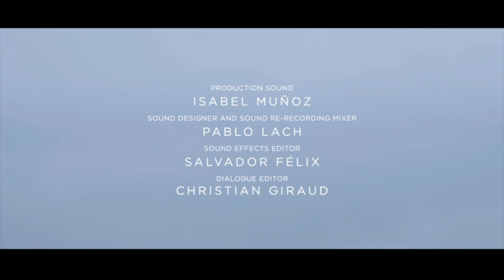Aningaaq (Gravity)- Court Metrage (Short Film)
"Aningaaq", le court métrage dérivé de "Gravity", réalisé par Jonas Cuaron."Aningaaq" a été tourné au Groenland par Jonas Cuaron. Le film, présenté au Festival de Venise, devrait être disponible dans les bonus du DVD de "Gravity".